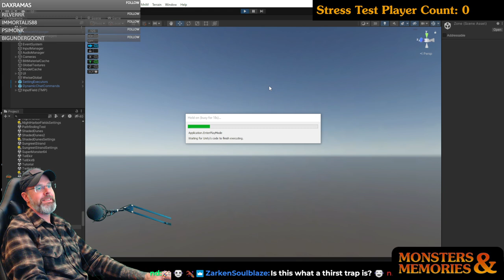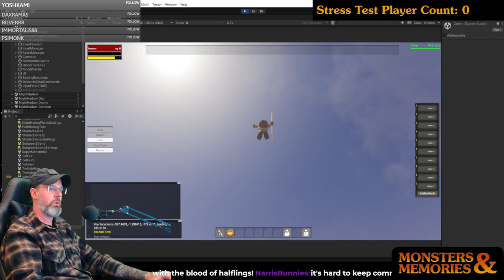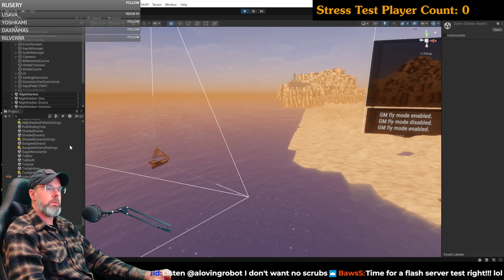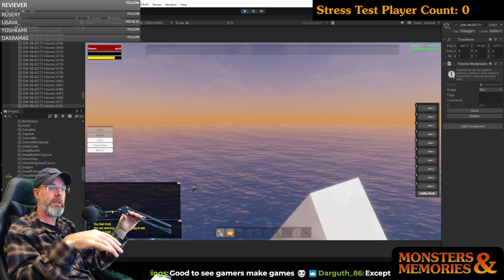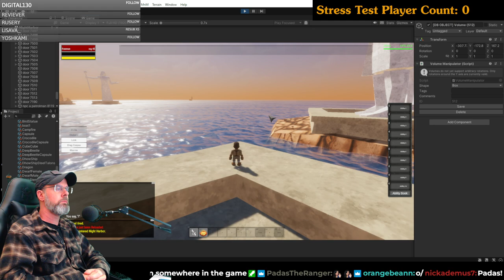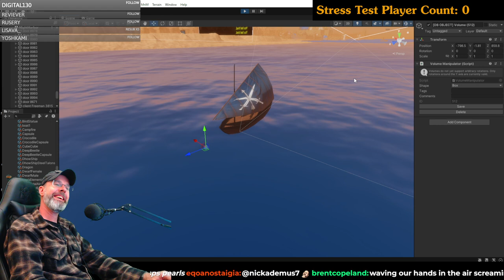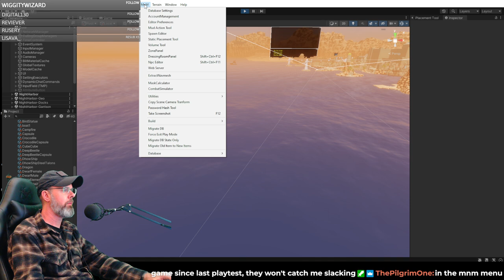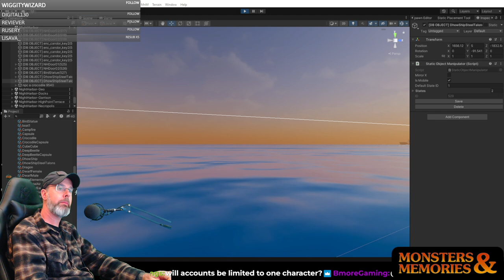Adding Ambient Ships "Statics" to Night Harbor